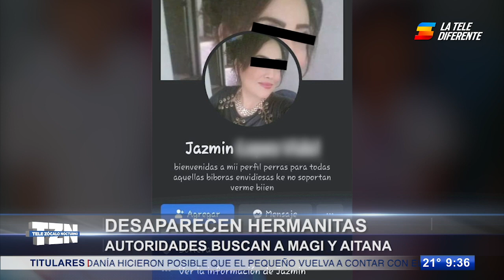¡Desaparecen hermanitas! Autoridades buscan a Magi y Aitana